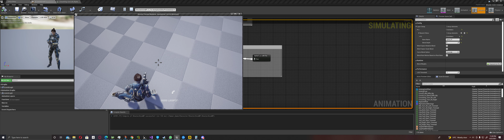Belica stuck in turn right animation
To the end of the video, my hand is off the mouse and you can see a jitter to the animation. Looks as though the animation could be firing multiple times rapidly?